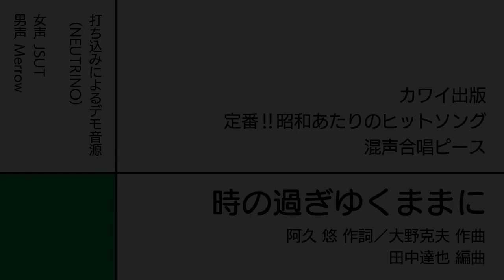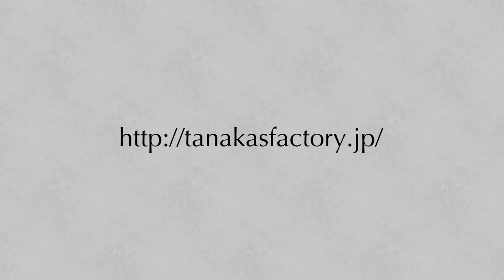【デモ音源】時の過ぎゆくままに（混声合唱） - 田中達也 編曲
【打ち込みによるデモ音源です。生演奏ではありません】

時の過ぎゆくままに
阿久 悠 作詞
大野克夫 作曲
田中達也 編曲

カワイ出版「定番！！昭和あたりのヒットソング」シリーズより
楽譜

歌声シンセサイザー"NEUTRINO"を使って合唱パートを演奏しています。
使用ライブラリ：JSUT（女声）／Merrow（男声）